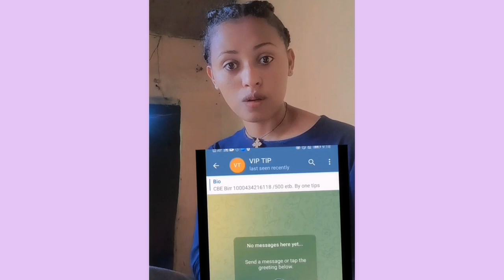🔴 የጡት ና ኮንሰርት ጉዶች | የእሸቱ መለሰ ከባድ ማስጠንቀቂያ ደረሰበት | Seifu on ebs